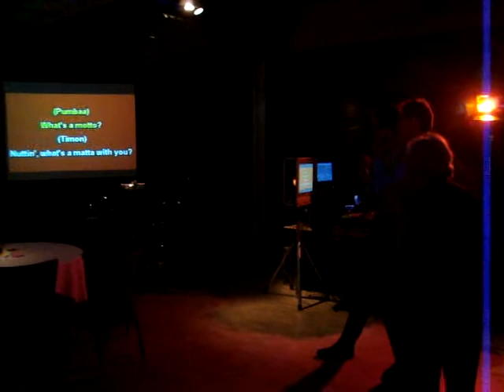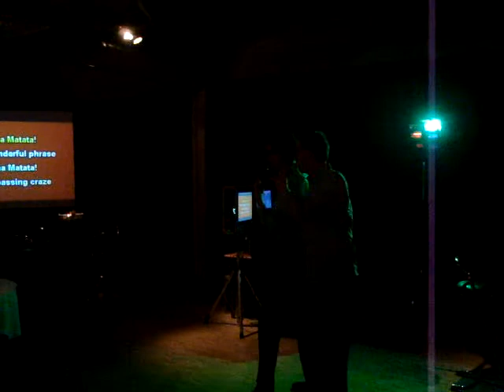Hakuna Matata - Karaoke - Sung by Tim & Robin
Tim & Robin preform a duet, singing one of the most famous Disney songs of all time.